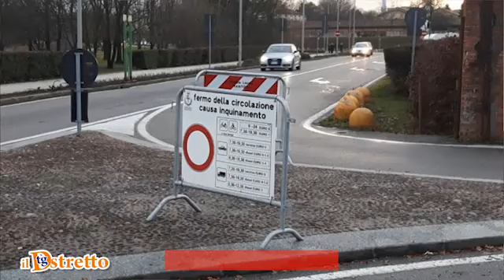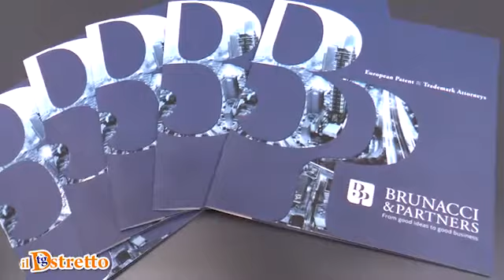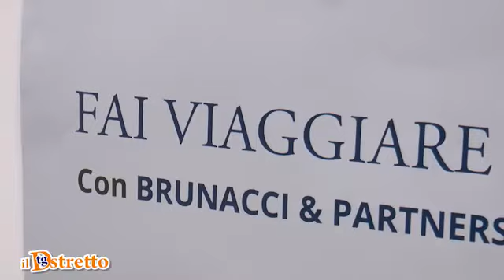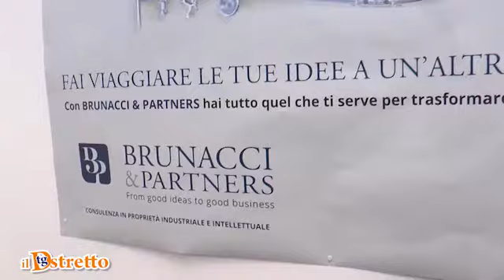200115 TG DISTRETTO